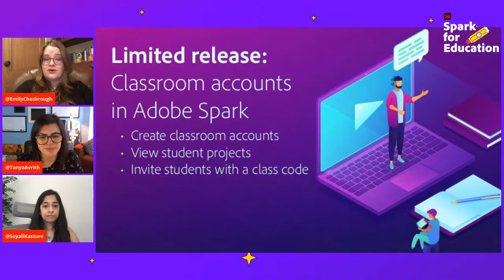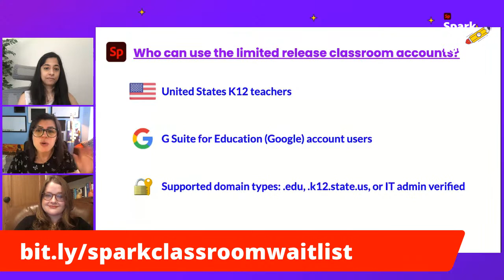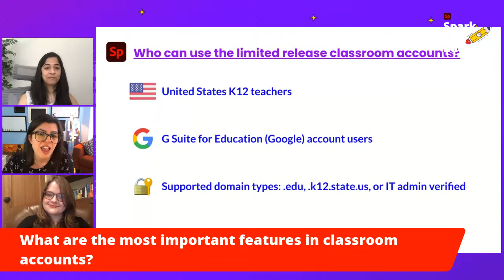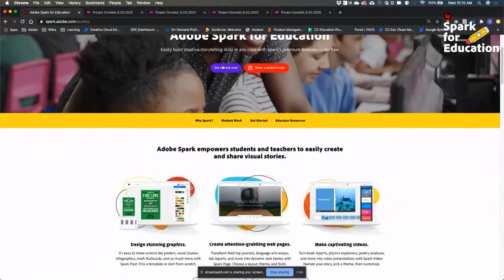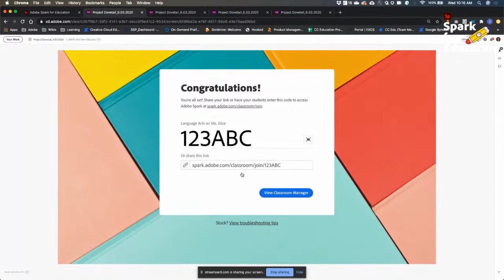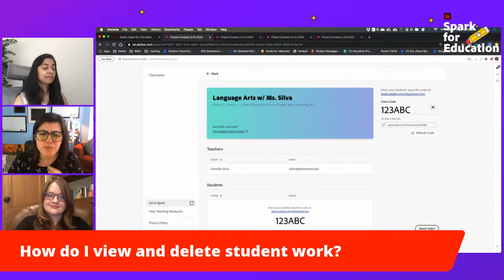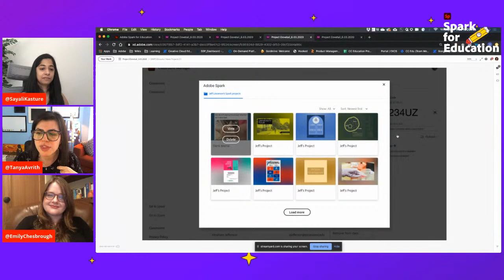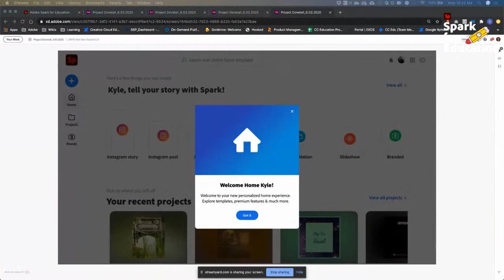🚀 Launching! Limited release: Classroom accounts in @AdobeSpark!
⚡️We are thrilled to announce the official launch of Classroom accounts in Adobe Spark.

🔥Join host Tanya Avrith and Adobe Product Manager Sayali Kasture and Product Marketing Manager Emily Chesbrough as they walk through how to get started with this exciting new feature!

Not eligible yet for limited release?